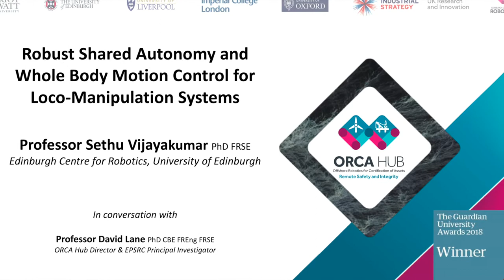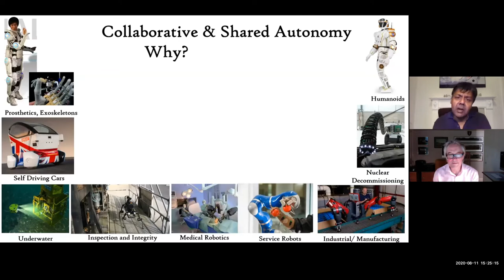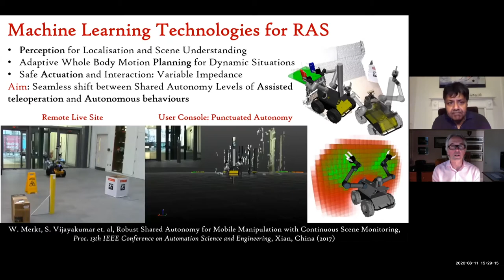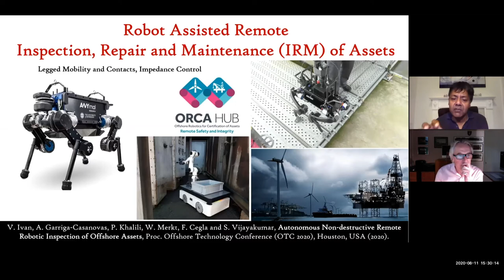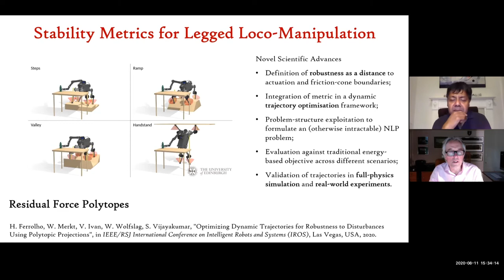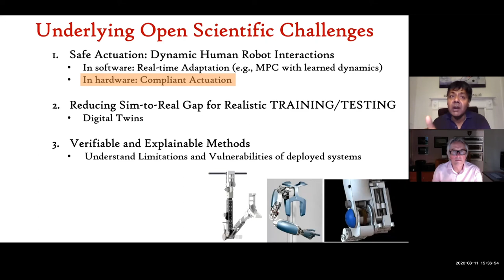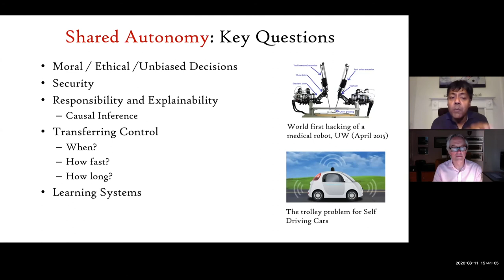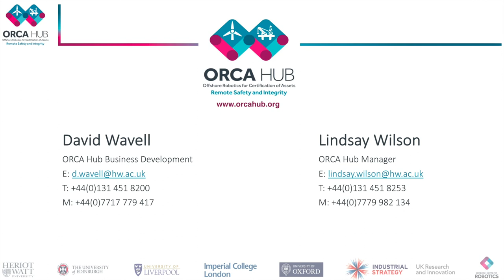Prof. Sethu Vijayakumar in conversation with Prof. David Lane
Robust Shared Autonomy and Whole Body Motion Control for Loco-Manipulation Systems